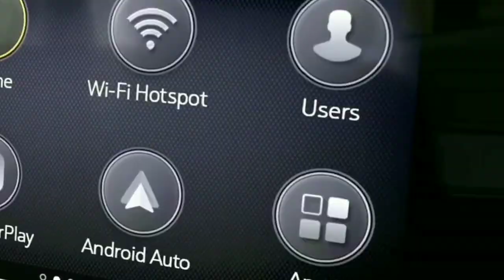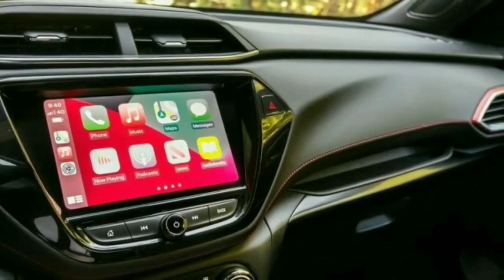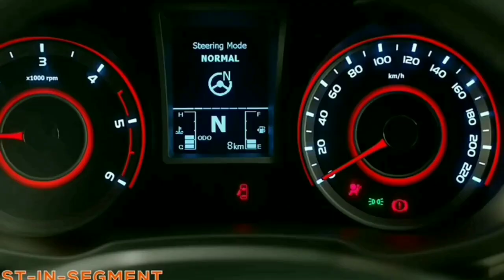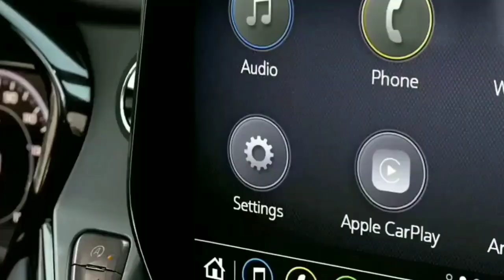All New Generation 2022 Maruti Suzuki Vitara Brezza upcoming model Launch | Price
About this video :
Dosto Aaj ke Ham Is Video Mein Baat karne Wale Hain SUZUKI BREZZA 2022 LAUNCH IN india 2022 Ke Bare mai India Launch Uske Features, Price ke bare Ummeed Hai Aapko Ye Video Bahut Pasand Aayegi Thank You So Much .🙂

UPCOMING Electric Cars In india

Maruti Suzuki Baleno FACELIFT DELIVERY PROCESS

Tata NEXON Kaziranga Edition Walkaround Review

Volkswagen Taigun 2022 Walkaround Review

Topic Covers;
• brezza 2022
• brezza
• new brezza 2022
• new brezza